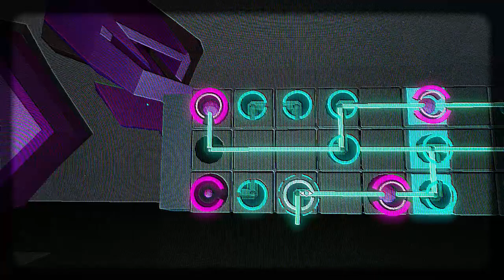Let's Play FRACT OSC 02 - Kick, Pinch, It's All In The Mind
Outstanding Synthesiser Combinations